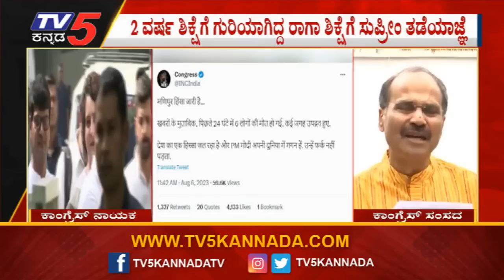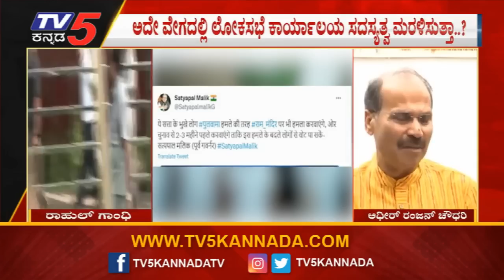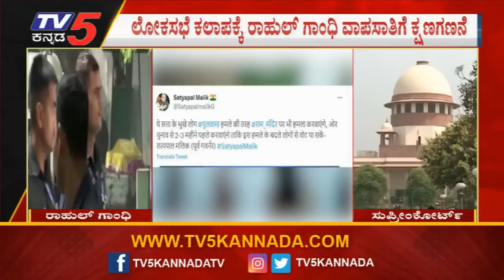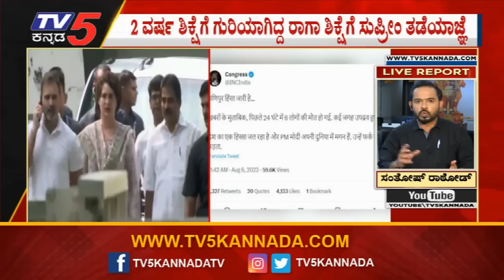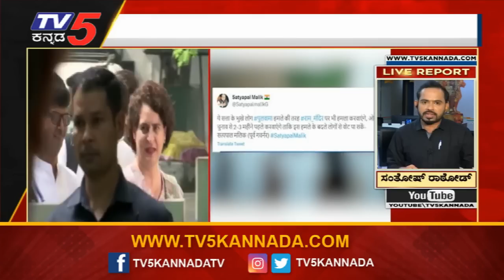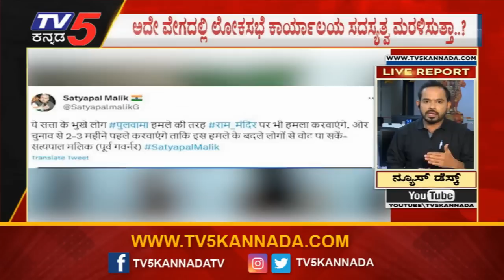ನಾಳೆ ಕಲಾಪಕ್ಕೆ ರಾಹುಲ್ ಗಾಂಧಿ ಎಂಟ್ರಿ..?..! | Big Relief For Rahul Gandhi | TV5 Kannada